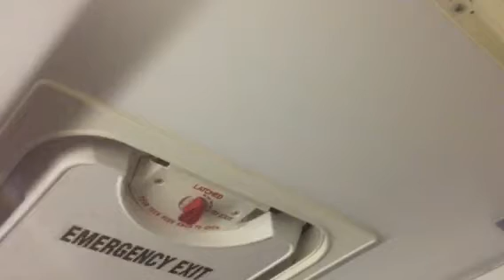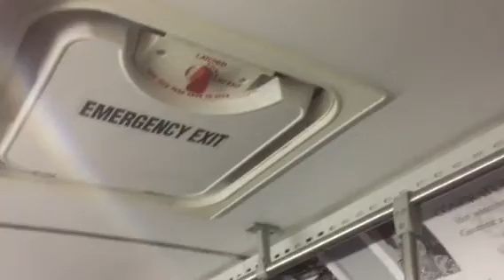TheBus Honolulu, HI Route 9 @WAIALAE AVENUE #901 2006 New Flyer DE40LFR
SAINT LOUIS DR TO 9TH AVE
Route 9: KAIMUKI KCC